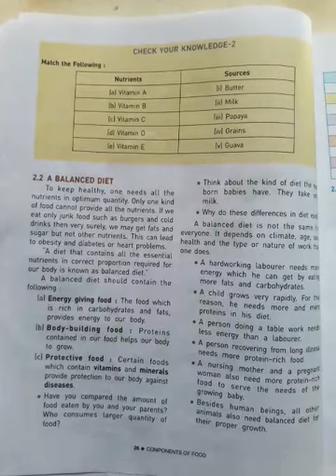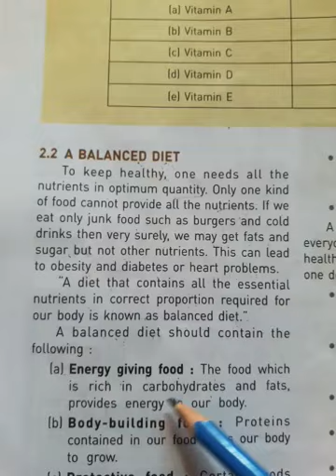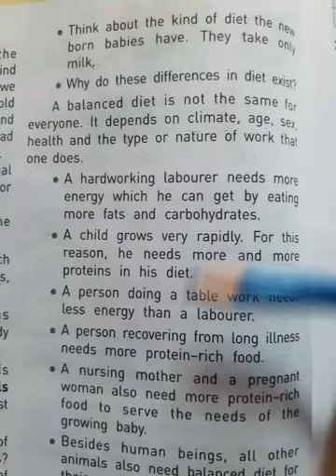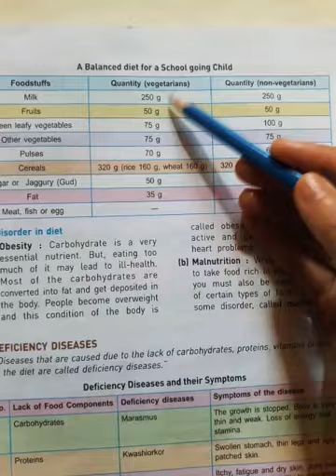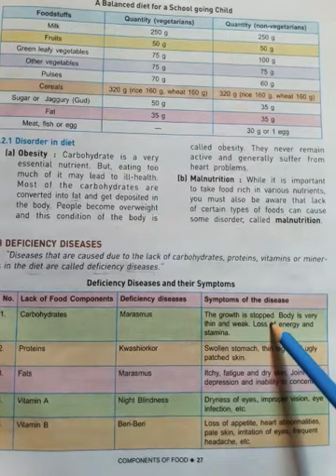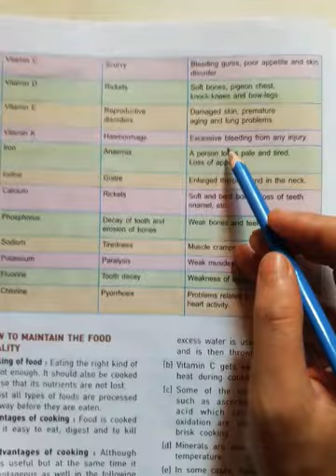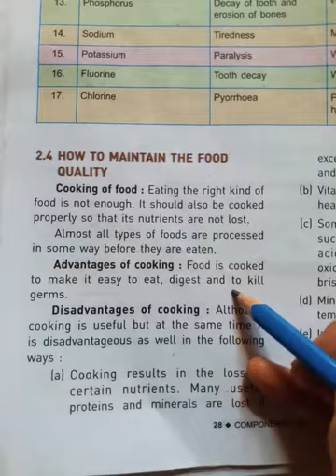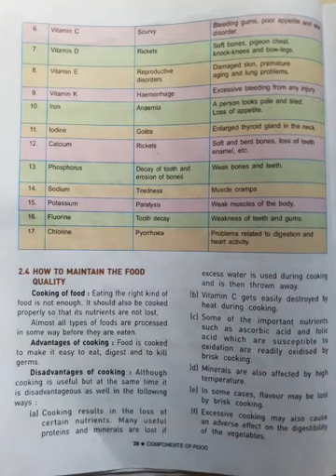Emmanuel Bundi | Class 6th | Science | Day-7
Chapter- 7